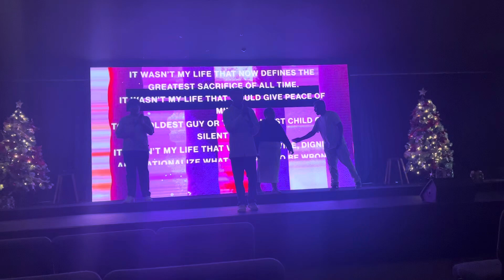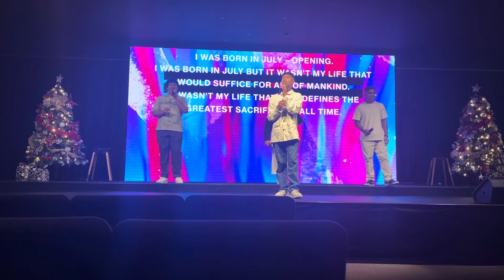Christmas at Equippers 2023